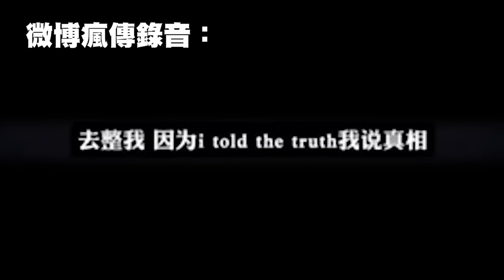中港瘋傳！李玟生前「受辱9分鐘錄音」完整版曝光！揭《中國好聲音》黑幕！陳奕迅爆大鑊！早說這是「造假節目」Eason那英被「導演指揮」要俾內定人士晉級！呢個參賽者「可以有兩次機會」伍間娛樂